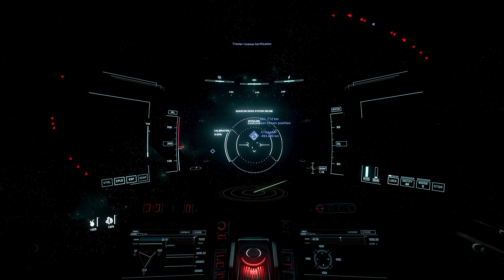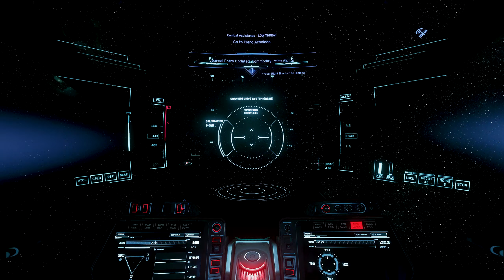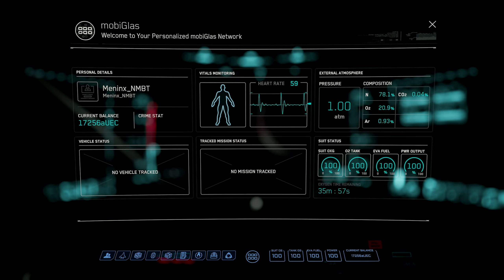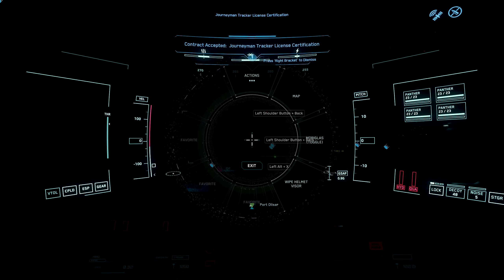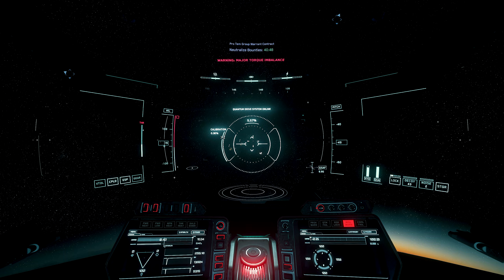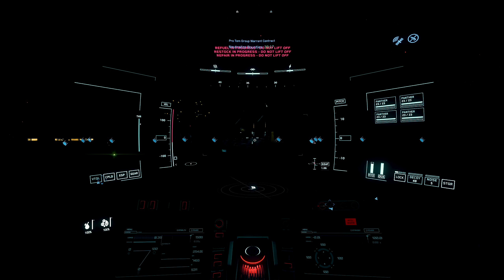Waiting For 3.18 - Part 2: Fighter Life - Star Citizen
This Is part 2 of our series, Waiting for 3.18, With a wipe incoming, there is no point in making money and rep, so I am going to spend the time playing the game in other ways, This is part 2, Fighter life, I am going to spend time as a fighter pilot. Star Citizen Life

Players:
Meninx_NMBT

This was Star Citizen 3.17.4 gameplay.

PC Specs:
i5 12600K
32GB Ram ddr4 3600
m.2 1TB SSD
GeForce RTX 3060 OC